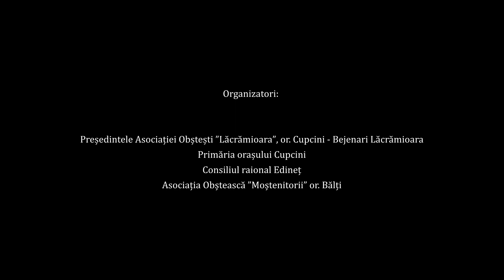Ziua tineretului în Cupcini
A doua Duminică din luna august este marcată Ziua Internațională a Tineretului. În Republica Moldova această sărbătoare se marchează din anul 2000. În această zi însemnată, voluntarii din întreaga lume vin să raporteze despre acele fapte bune pe care le-au făcut, cu planuride acțiuni pentru viitor, și întreprinderi de voluntariat.
   La noi, în orașul Cupcini, ziua internațională a Tineretului o marcăm pentru prima dată și sperăm mult ca această zi, Ziua internaționalăa Tinerilor voluntari din orașul Cupcini să devină o frumoasă tradiție, care să ne bucure în fiecare an.

La sărbătoare ne-au onorat cu prezența:

1. Primarul orașului Cupcini - dl. Ivan Ostapciuc.
2. Viceprimarul - dl. Nicolae Melnic
3. Președintele Asociației Obștești ”Moștenitorii” or. Bălți, dl. Nicolae Moscalu
4. Reprezentantul consiliului raional Edineț - Doamna Rodica Chiriac
5. Președintele Asociației Obștești ”Lăcrămioara”, or. Cupcini, coordonatorul Proiectului ”ABILITATEA TINERILOR PENTRU CETĂȚENIE ACTIVĂ ÎN REPUBLICA MOLDOVA” - DOAMNA Lăcrămioara Bejenari.
6. Desigur că sunt prezenți și locuitori ai orașului Cupcini și satului Chiurt, oaspeți și invitați.